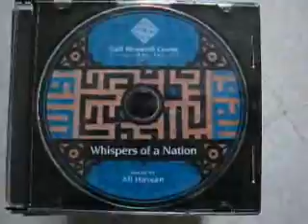Re: disc tag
my mariah careys, celine dions, ace of bases and dirty dancing soundtracks are at my parent house.

yeah. i dont have the greatest cd collection. i know.